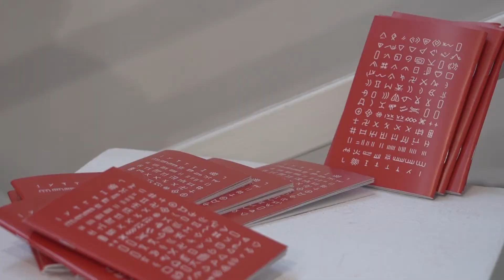“ВОНА”: ВІЗУАЛЬНІ РОЗДУМИ ПРО ЖІНКУ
У галереї "Цех" відкрилася виставка американської мисткині українського походження. У своїх роботах вона розкриває дослідження українського генетичного коріння.